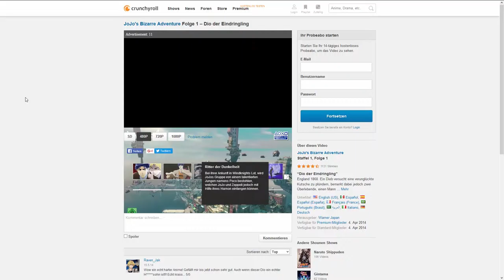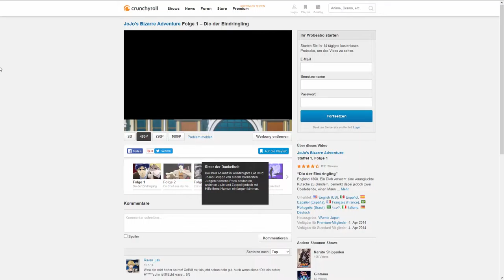y iz pirazy stil thrivin'?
Didn't edit, because I am teenage rebell from UDSSR.